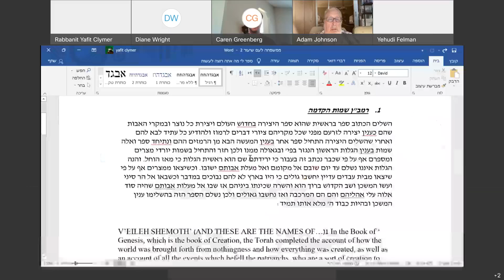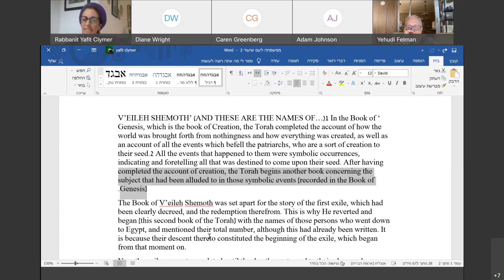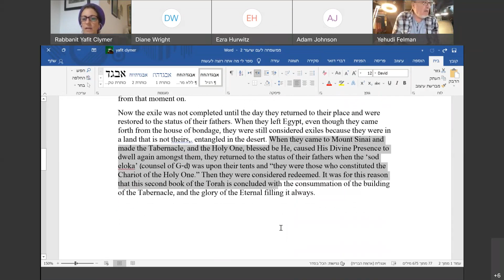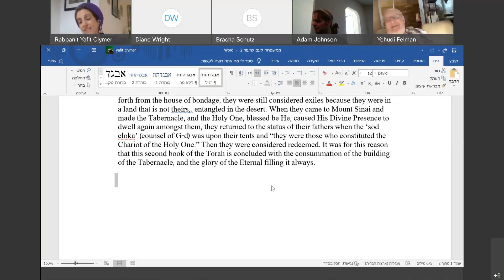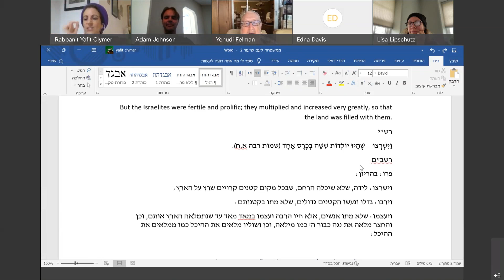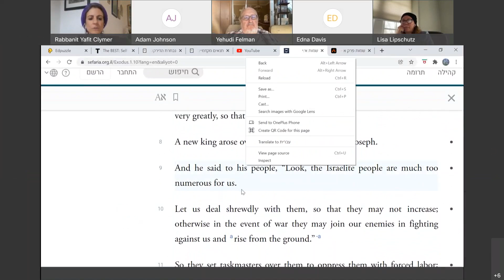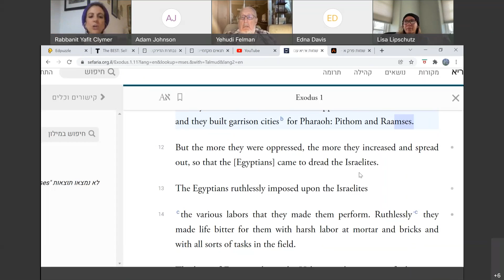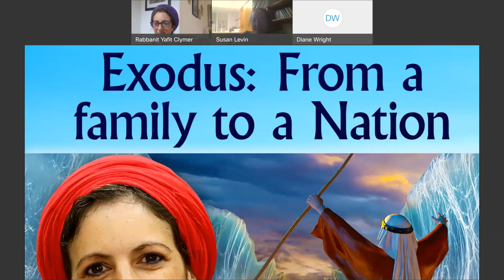Exodus: From a Family to a Nation: Episode 3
he Book of Shemot takes us on a transformative journey from slavery in Egypt to an encounter with God at Har Sinai to the building of the Mishkan. Along the way, we witness the ups and downs, twists and turns, rivalries and epiphanies that contribute to the emergence of Am Yisrael as an independent entity with a newfound identity. At the helm stands, of course, Moshe Rabbeinu, whose own process of maturation develops alongside his people.
In this class with Rabbanit Yafit Clymer we delve into the text and centuries of commentary to follow the parallel trajectories of a nation and its leader. We will explore the major ideas, characters, motifs and patterns in this foundational sefer and learn valuable lessons about the Torah’s notions of leadership, law, society, freedom and, ultimately, how it all ties into our relationship with God

To view the course page or access the original video or audio recordings please